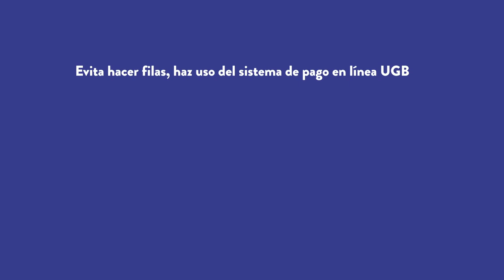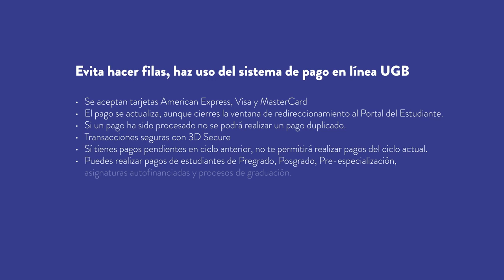Pago en línea - Ciclo 2 2021